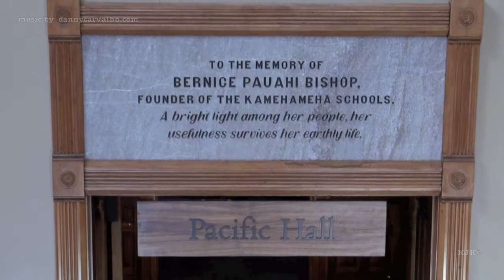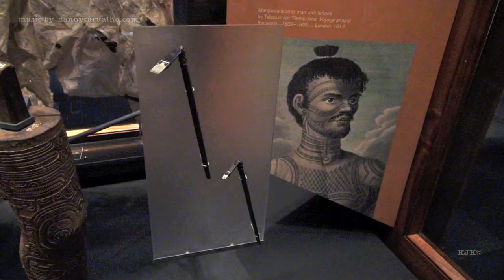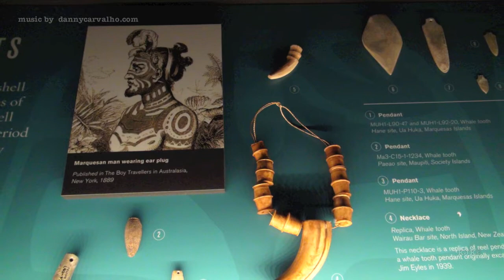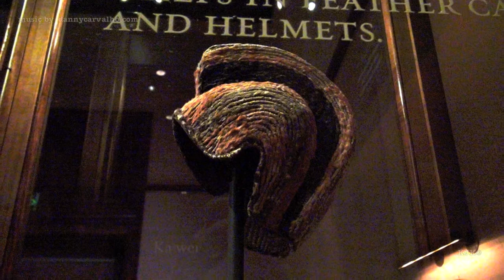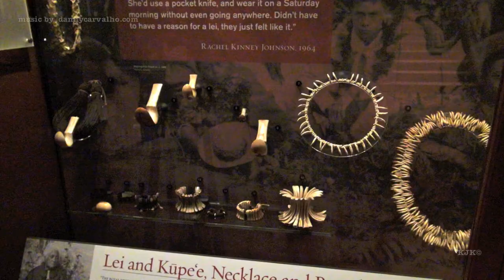Bishop Museum Pacific Hall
Last May I videoed a mural project that was going to be placed in the newly renovated Pacific Hall at the Bishop Museum.  I only now have gone back to see the placement of the mural within the hall and to see the displays of how the many different Pacific Island cultures left their ethnic and cultural handprints on the hundreds of inhabited islands across the Pacific Ocean.  This is just a quick slide show to encourage everyone to visit the display in person.  You will additionally see the Hawaiian Hall and the many other fascinating ocean, immigration,  sports, and planetarium displays.

A previous video documenting the mural can be seen at

Thank you to Danny Carvalho for the use of his music on this video. Danny just finished the soundscape for Marion Lyman-Mersereau's play "Eddie Wen Go."